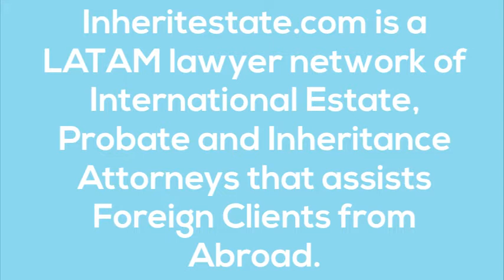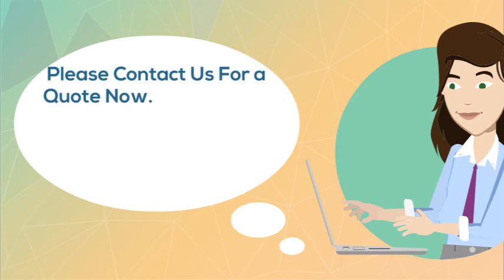Spain Birth Death Marriage Divorce Adoption Certificates Employment Academic Record Consular Service